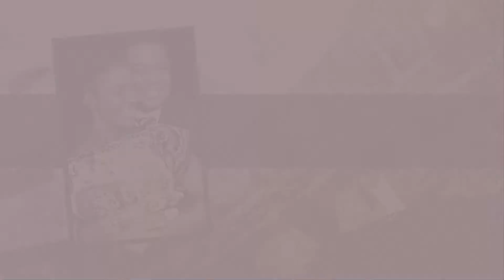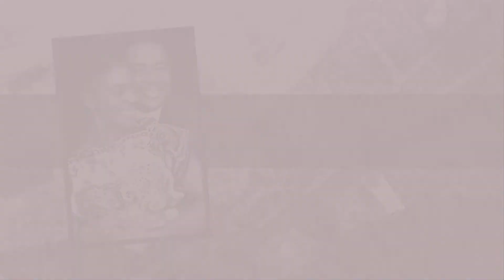Angel Cosme @ ELELmedia Short Interview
Angel Cosme

THE ANONYMOUS PEOPLE
FILM shown Wednesday April 30, 2014